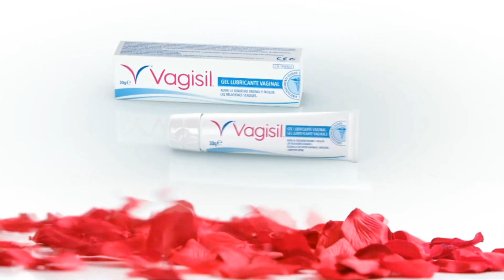⭐ Anuncio Vagisil - año 2023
💖 Se AGRADECEN las SUSCRIPCIONES.

Un saludo.